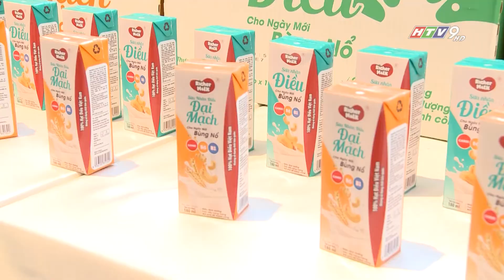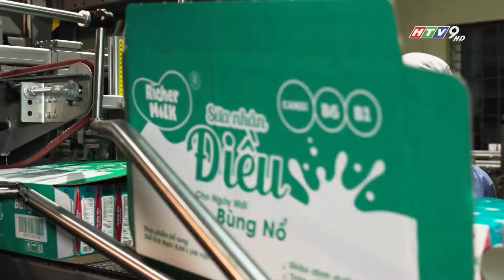[BOOKING QUẢNG CÁO SẢN PHẨM THỜI SỰ HTV9] WORLD LINK MEDIA